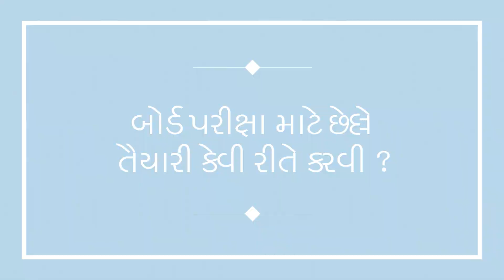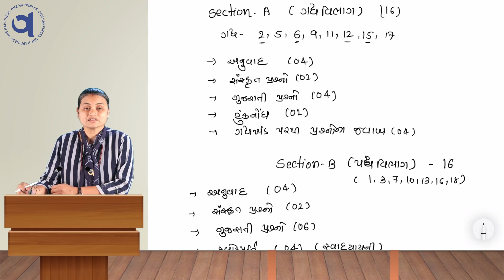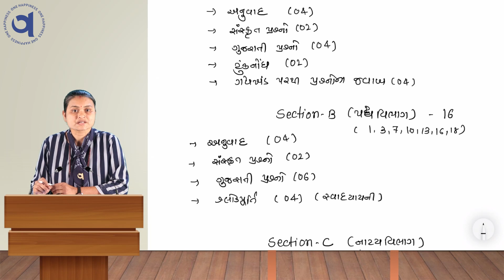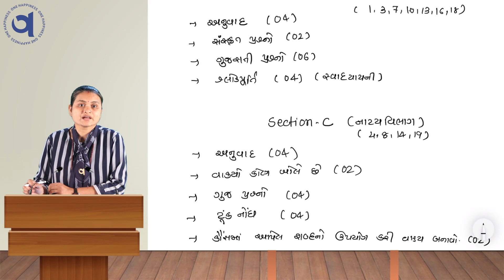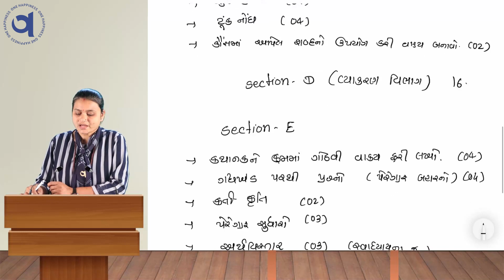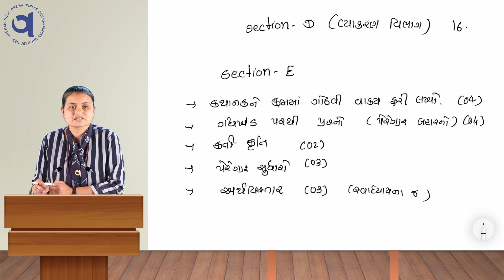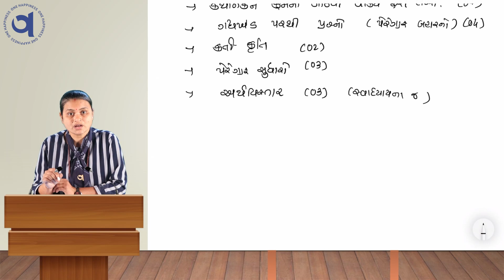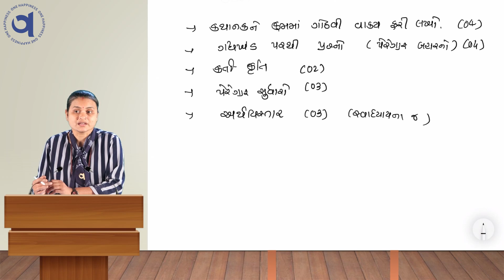બોર્ડ પરીક્ષા માટે સંસ્કૃત વિષયમાં છેલ્લા સમયે તૈયારી કેવી રીતે કરવી | ગજેરા વિદ્યાભવન, સુરત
બોર્ડ પરીક્ષા માટે સંસ્કૃત વિષયમાં છેલ્લા સમયે તૈયારી કેવી રીતે કરવી.